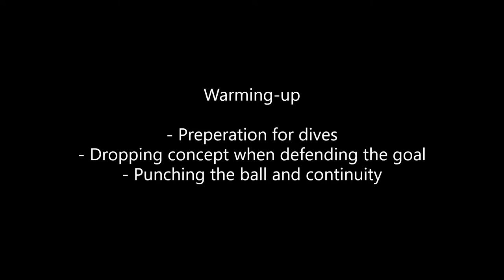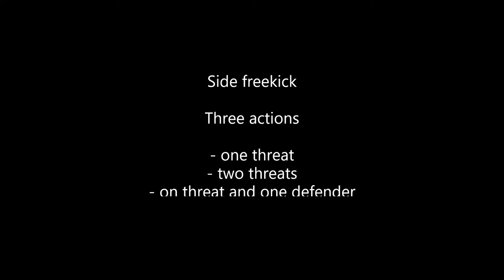Goalkeeper and set pieces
Universal ideas to practice set pieces with goalkeepers